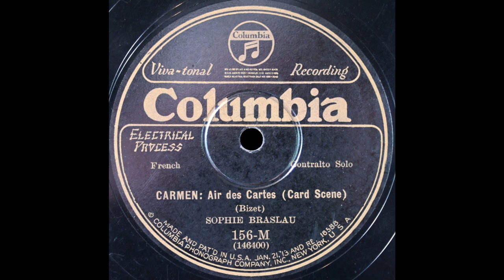En vain pour éviter (Sophie Braslau)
Sophie Braslau sings "En vain pour éviter" from "Carmen" on Columbia 156-M, recorded 5 June 1928.